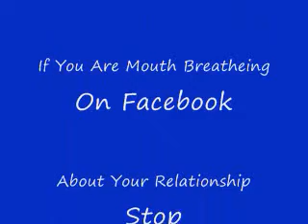Local Random Hero Rants About Networking Websites